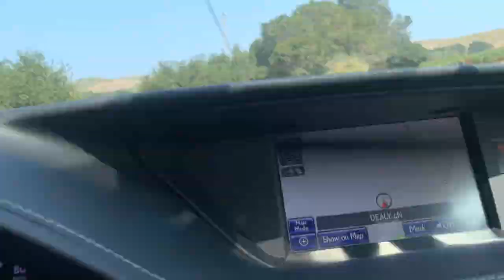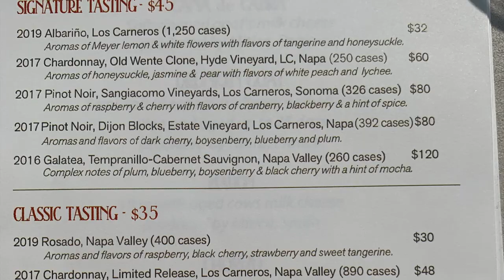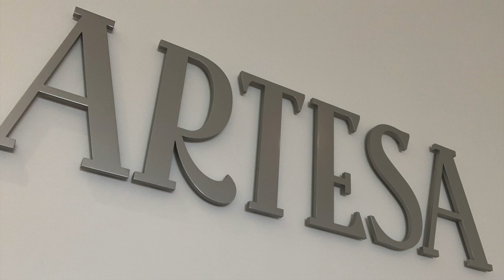Best Winery for a VIEW!! Best Wineries in Napa - Artesa Winery, Carneros AVA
As I post this my heart goes out to all those affected by the fires happening in our community. We are strong and resilient and let's continue to support wine country. For air quality updates you can go to PurpleAir.com and rest assured wineries are open and eager to serve you. Here was our experience at Artesa, right before the Glass Fire broke out and you can see smoke in the distance from the LNU Lightning Complex fires that had just burned a week before.